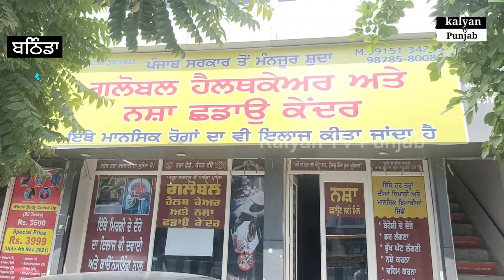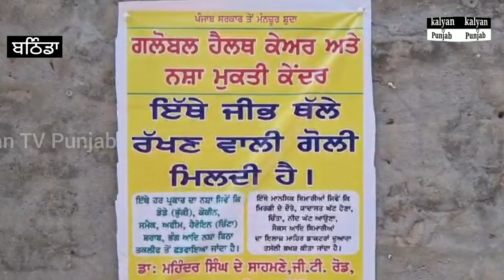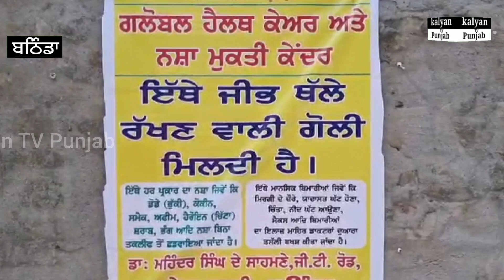ਇੱਥੇ ਜੀਵ ਥੱਲੇ ਰੱਖਣ ਵਾਲੀ ਗੋਲੀ ਮਿਲਦੀ ਹੈ। ਨਿੱਜੀ ਹਸਪਤਾਲ ਵੱਲੋਂ ਸ਼ਹਿਰ ਵਿੱਚ ਲਾਈ ਪੋਸਟਰ।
ਇੱਥੇ ਜੀਵ ਥੱਲੇ ਰੱਖਣ ਵਾਲੀ ਗੋਲੀ ਮਿਲਦੀ ਹੈ। ਨਿੱਜੀ ਹਸਪਤਾਲ ਵੱਲੋਂ ਸ਼ਹਿਰ ਵਿੱਚ ਲਾਈ ਪੋਸਟਰ। bathindanews punjabgov kalyantvpunjab punjabpolice sspbathinda Punjabdarkar